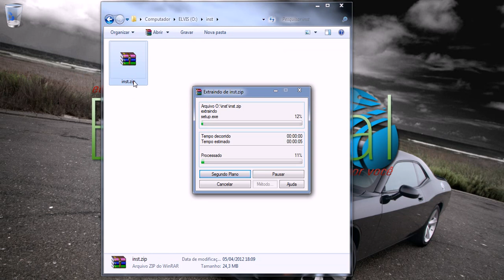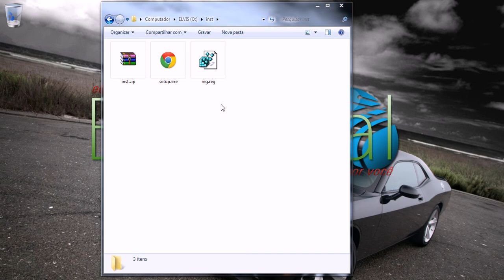MAGEDDO - Instalar Google Chrome sem ter internet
Aprenda como instalar o Chrome sem internet.
Gostou? Comente!